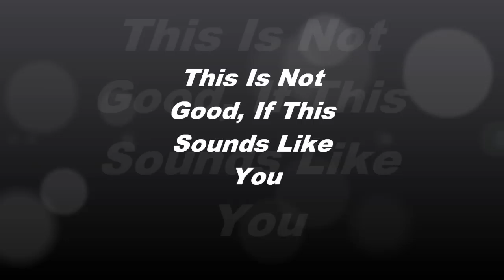This Is Not Good If It Sounds Like You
Are you arrogant of of other peoples time?